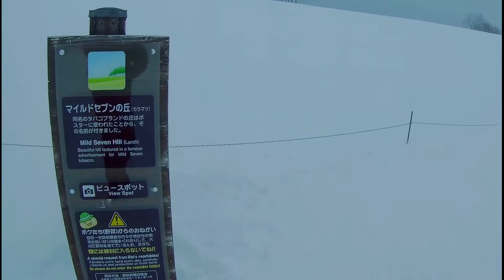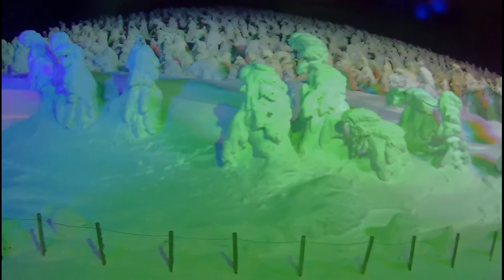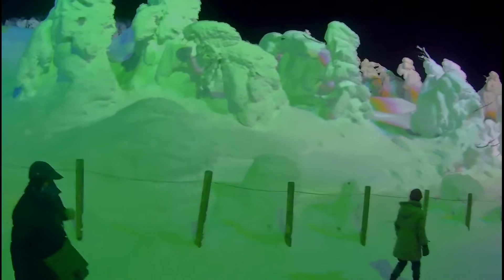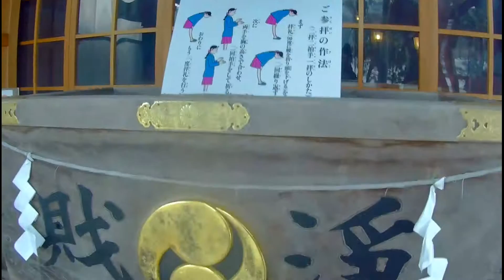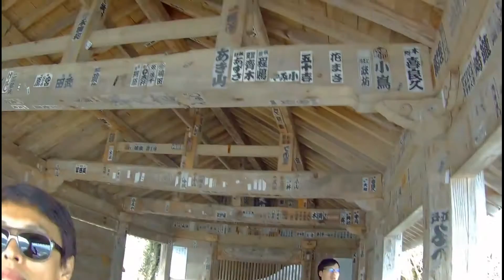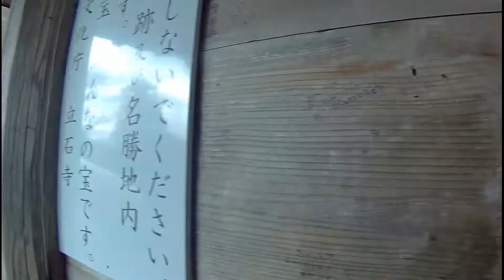รวมทริปเที่ยวญี่ปุ่น japan trip